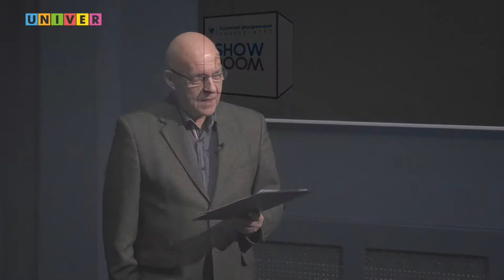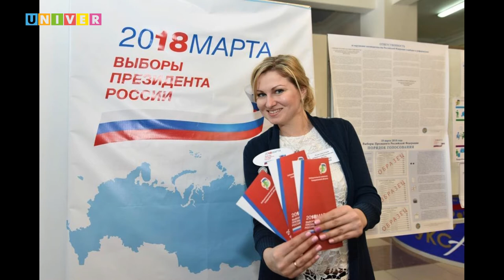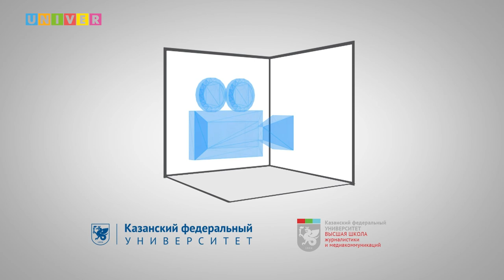Подведение итогов года в дискуссионном клубе КФУ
В подведении итогов года в качестве экспертов также приняли участие профессор кафедры финансовых рынков и финансовых институтов Института управления, экономики и финансов Казанского федерального университета, доктор экономических наук Игорь Кох, профессор Института социально-философских наук и массовых коммуникаций, доктор политических наук Андрей Большаков, профессор Института психологии и образования КФУ, завкафедрой педагогической психологии Лариса Баянова. Ведущий дискуссионного клуба — член Общественной палаты РТ, советник ректора КФУ Юрий Алаев.